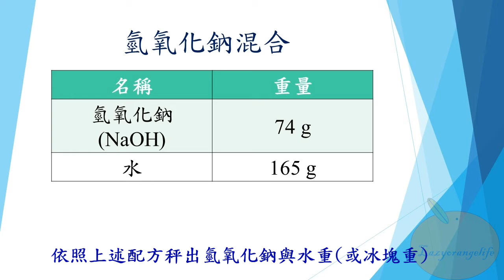手工皂作法(DIY手工皂)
你也想自己做(DIY)手工皂嗎？
來跟著Orange一起製作獨特的手工皂吧！